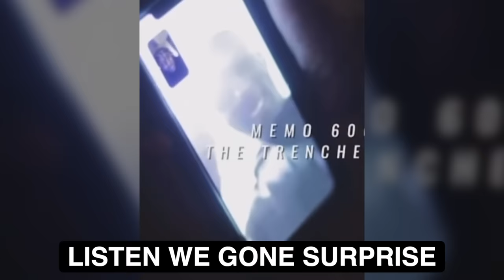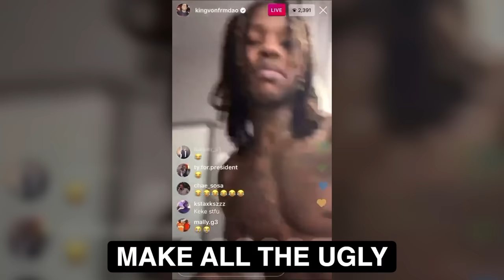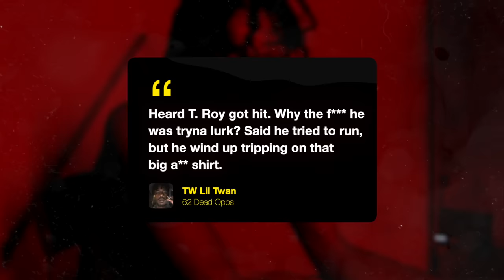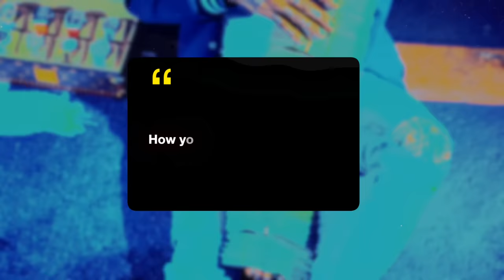Chicago Rap Lyrics That REALLY HAPPENED!